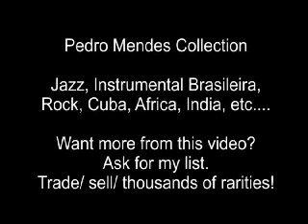Marion Brown Quartet - Lugano 1967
Marion Brown as, Mani Neumayer ( or Neumeier ) dr, Bob Guerin bass , Jean Frénay piano